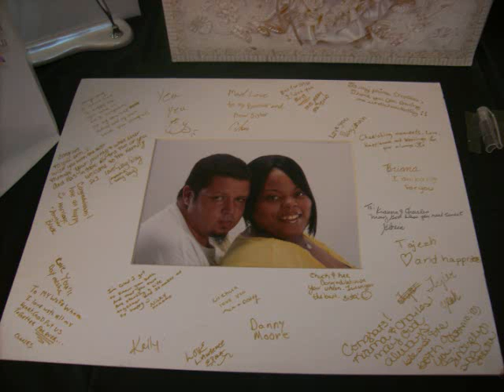This is chuck's file i found: THE HAPPEST DAY 0001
i found this marked the happest day on his computer file